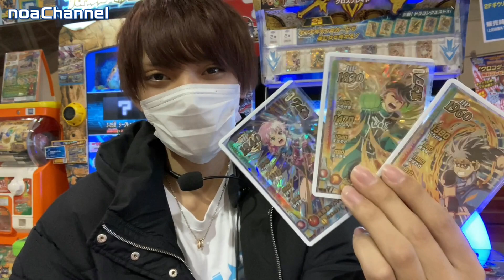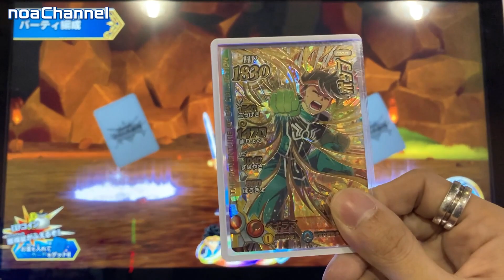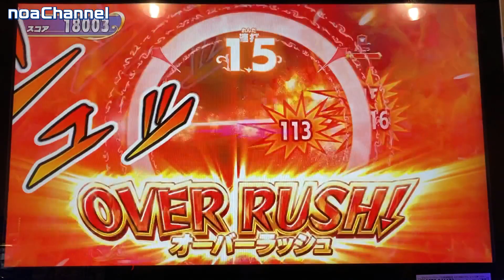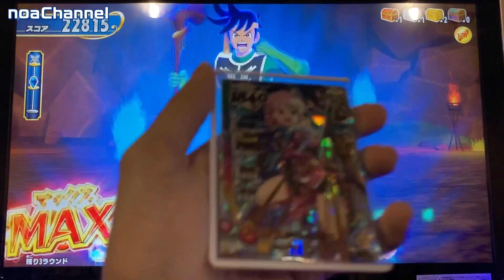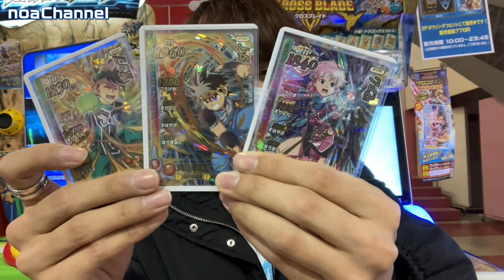【クロブレ】最新弾ドラゴンレア３種類を使ってバトルしてみた！【ダイの大冒険】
ドラゴンボールと両立させるから許して。。